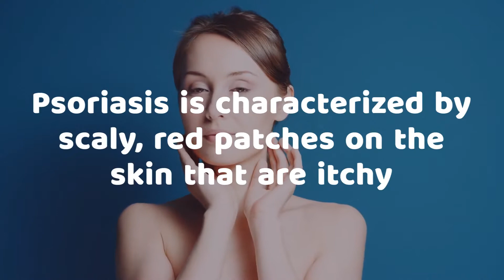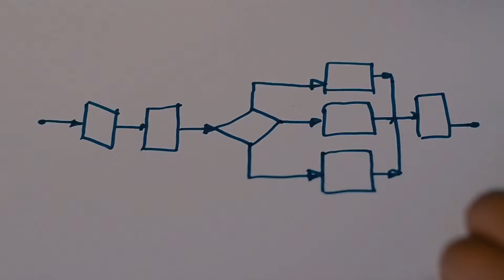A Guide To Analyze Your Genetic Variants For Psoriasis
Upload your DNA raw data from  23andMe, AncestryDNA, FTDNA or MyHeritage to know about your genetic variants related to psoriasis